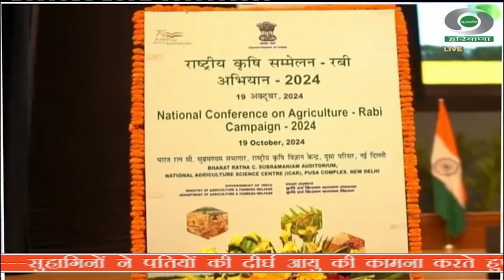राष्ट्रीय कृषि सम्मेलन: रबी अभियान 2024 में केंद्रीय मंत्री शिवराज सिंह चौहान का महत्वपूर्ण बयान!